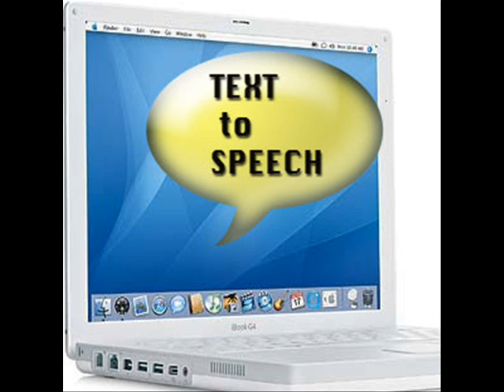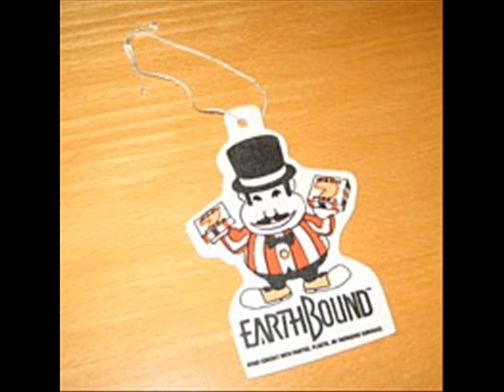Charity DVD Contest - Video Entries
Thanks a lot for participating!